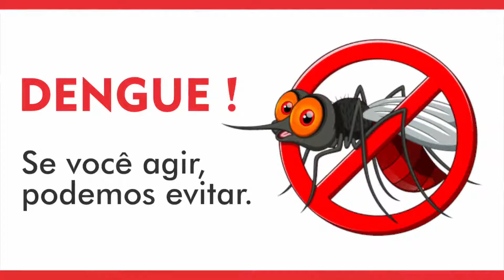Dicas do Danico: Dengue - se você agir, podemos evitar!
Confira estas dicas simples mas eficientes para ajudar a combater o mosquito.